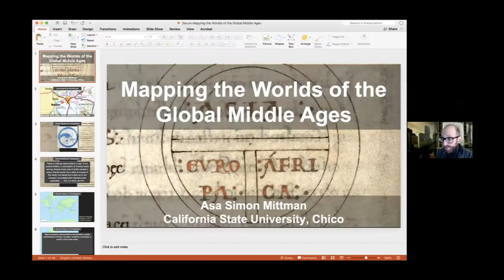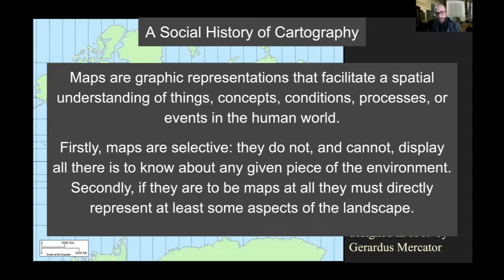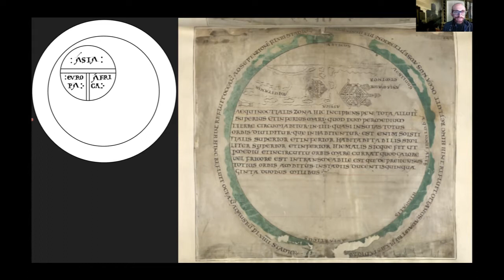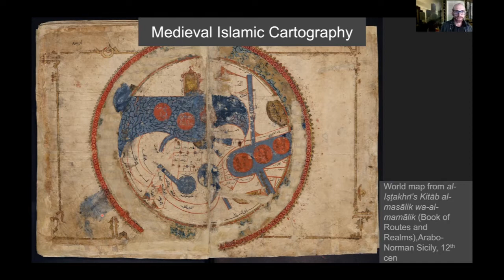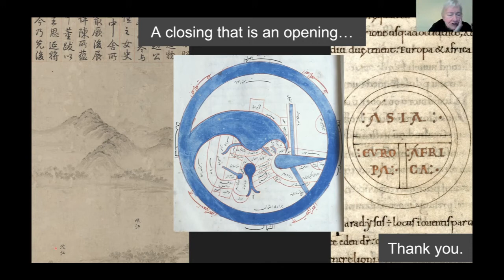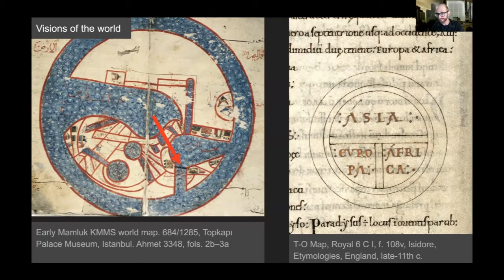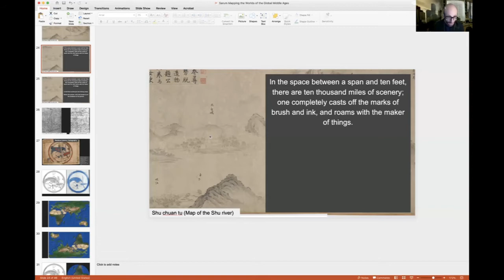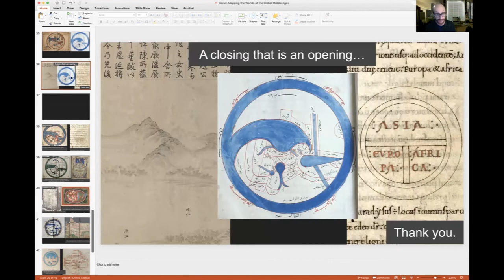Sarum Seminar 2020-11-16: Asa Mittman on Mapping the Global Middle Ages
There is considerable interest now in the notion of the “Global Middle Ages,” but this is a term not often well-defined. In this talk, Professor Mittman will investigate the question from two cartographical angles: first, he will look at how medieval Europeans defined their world, and then will compare this to medieval Islamic understandings of the world. Time allowing, he will also consider medieval Chinese maps, which present a substantially different paradigm.